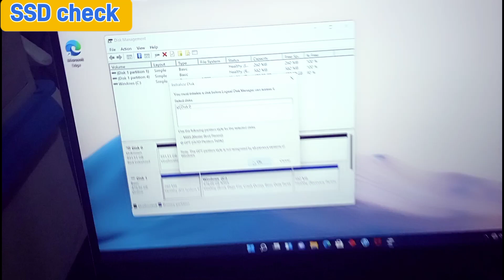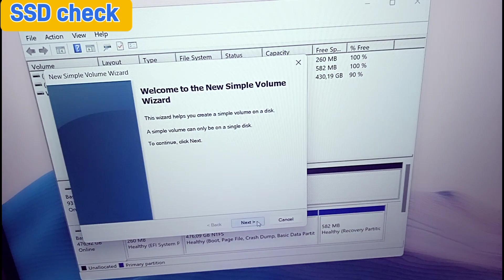HP Victus Laptop 16-e0086AX - Unboxing, Disassembly and Upgrade Options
HP Victus Laptop 16-e0086AX [492N7PA] - White
Description:
Processor: AMD Ryzen 7 5800H RAM: 16GB (2x 8GB) DDR4, SSD: 512GB VGA: NVIDIA GeForce RTX 3060 6GB Ukuran Layar: 16.1 Inch FHD, Konektivitas: WiFi + Bluetooth Sistem Operasi: Windows 11 Home + OHS 2021

SSD Upgrade.
SAMSUNG 980 PCIe 3.0 NVMe M.2 SSD 1TB MZ-V8V1T0
Description:
Capacity : 1TB, Form Factor : M.2 (2280) Interface : PCIe Gen 3.0 x4; NVMe 1.4, Storage Memory : Samsung V-NAND 3-bit MLC Cache Memory : HMB(Host Memory Buffer) Sequential Read : Up to 3500 MB/s, Sequential Write : Up to 3000 MB/s